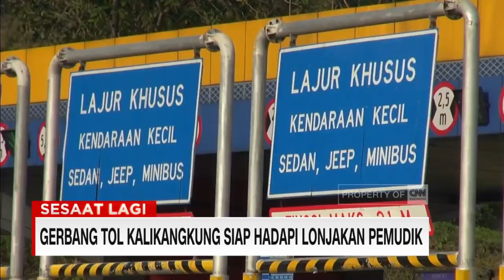NII Disebut Ingin Gulingkan Jokowi, Pengamat: Melihat Bendera yang Dipegang Tersangka, Ini NII Palsu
Densus 88 Antiteror Polri menyebut kelompok teroris Negara Islam Indonesia (NII) Sumbar berniat menggulingkan pemerintahan Jokowi sebelum pemilu 2024, klaim Densus ini diragukan oleh sejumlah pihak. Bagaimana eksistensi NII, benarkah besar ancaman NII gulingkan pemerintahan Jokowi? Reinhard Sirait membahasnya dalam dialog bersama Pengamat Terorisme Al Chaidar dan  Direktur Pencegahan BNPT Brigjen Pol. Ahmad Nur Wahid -